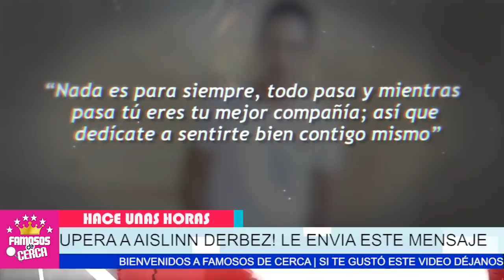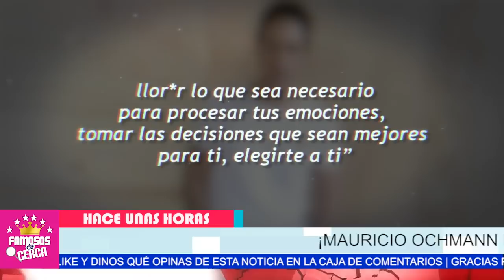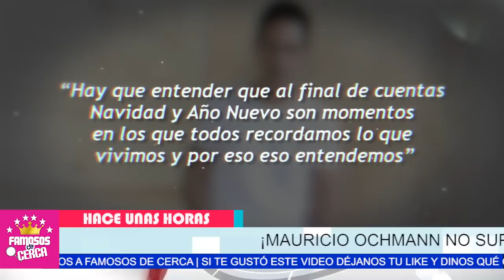😱📌 𝗘𝗦𝗧𝗢 𝗖𝗢𝗡𝗙𝗜𝗥𝗠𝗔 Que Mauricio Ochmann ( 𝗡𝗢 𝗛𝗔 𝗣𝗢𝗗𝗜𝗗𝗢 𝗢𝗟𝗩𝗜𝗗𝗔𝗥 ) a Aislinn Derbez ⛔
Mauricio Ochmann ENVIA MENSAJE DE ARREPENTIMIENTO Para Aislinn Derbez.

 BIENVENIDOS!!!

televisa
exclusivas
venga la alegria
tv azteca
polemica
chismes
Entertainment
farandula mexico